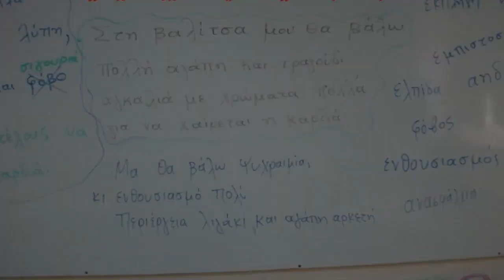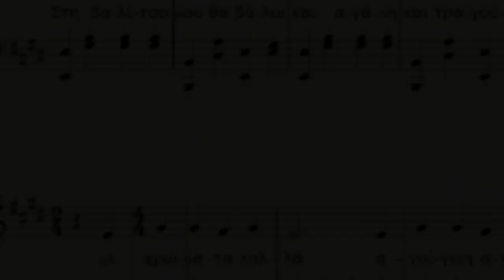Μουσική και συναισθήματα (συνεργατικό τραγούδι)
Στα πλαίσια του διασχολικού πολιτιστικού προγράμματος με τίτλο:  "Η βαλίτσα με τα συναισθήματα",  (Συνεργάζονται :  Α2΄τάξη του 1ου Δ.Σ Ωραιοκάστρου και Β2΄ του 4ου Δ.Σ Ωραιοκάστρου) οι μαθητές της  Β2΄τάξης με την καθοδήγηση και βοήθεια της δασκάλας  τους, Αρετής Ξένου,  έγραψαν στίχους, τους ένωσαν με τους στίχους της συνεργαζόμενης τάξης  (Α2΄) και δημιούργησαν  ΟΛΟΙ μαζί τραγούδι για τη βαλίτσα των συναισθημάτων.
Στη συνέχεια με τη βοήθεια και καθοδήγηση των μουσικών των δύο σχολείων, Άννας Γεράση και Γεωργίου Κοσίδη, μελέτησαν τη μελωδία που συνέθεσε η κυρία Άννα Γεράση και έμαθαν να το τραγουδούν.
Υπεύθυνη του προγράμματος  στο τμήμα Β2΄είναι η δασκάλα της τάξης:  Αρετή Ξένου
Σχολική χρονιά: 2018-19
Η μουσική επένδυση του video είναι παρμένη από Free Music Archive